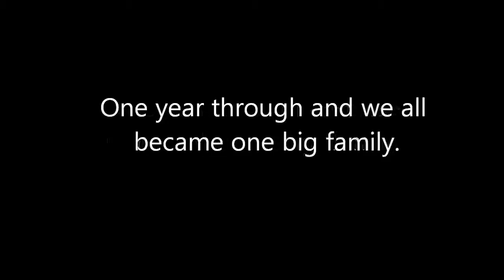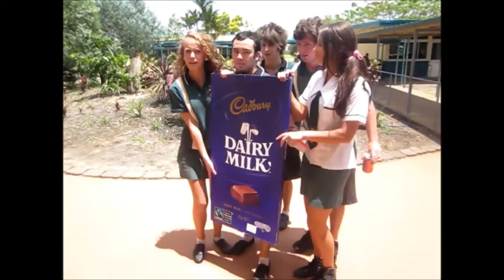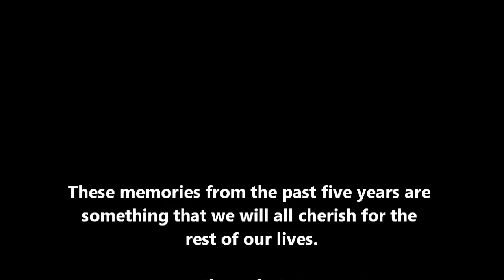Lily Riley - Our five years at Kepnock